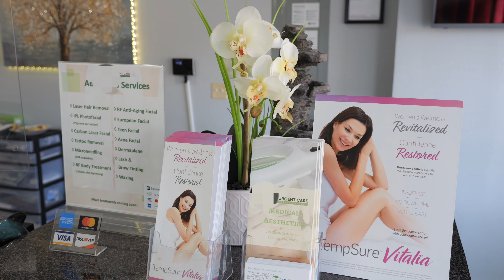Urgent Care and Wellness Center For Sale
Based in Tacoma, Washington, this Urgent Care and Wellness Center provides Urgent Care, Primary Care, and Women’s Health services to just name a few. With dedicated staff, incredible growth projections, and revenue of over $750,000 this practice is currently owned by an absentee owner. Situated in an ideal location and highly convenient for any and all client needs this practice is ready for its new owner.